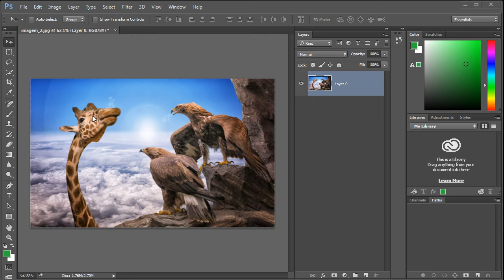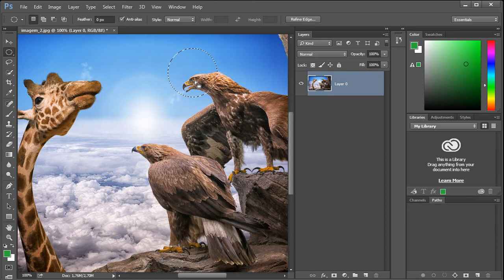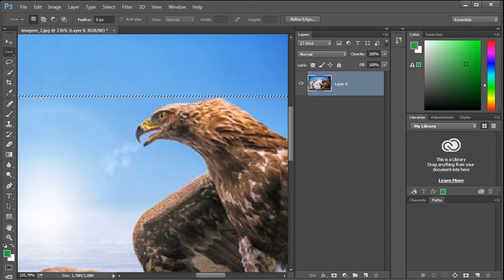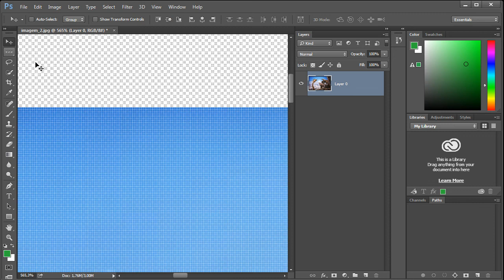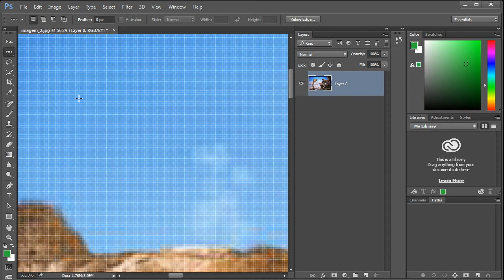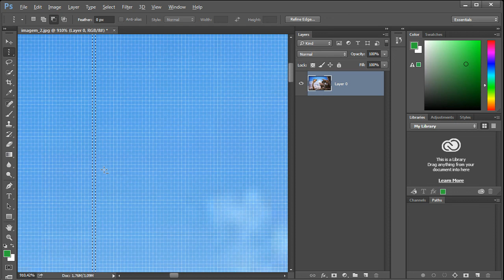032 PS Nível Básico Continuamos a falar sobre seleção em Photoshop